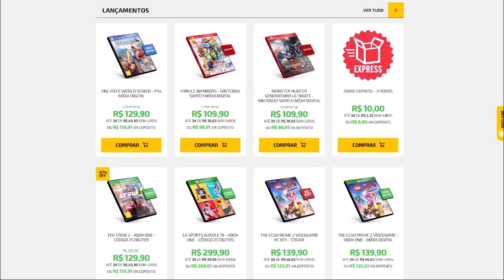As 256 fases SECRETAS muito ESTRANHAS e BUGADAS de Super Mario Bros.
Garanta JÁ seu GAMEPASS DE 1 ano aqui:
As compras e atendimento são feitas via Whats

➤ PSN: hadessama94